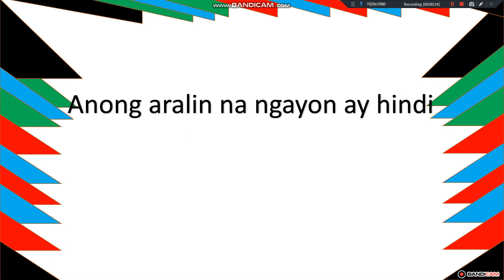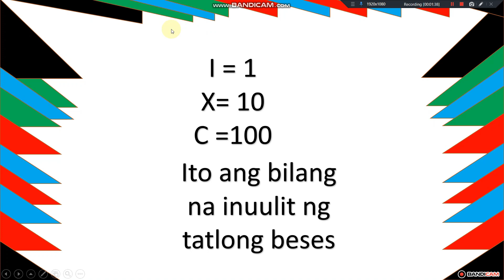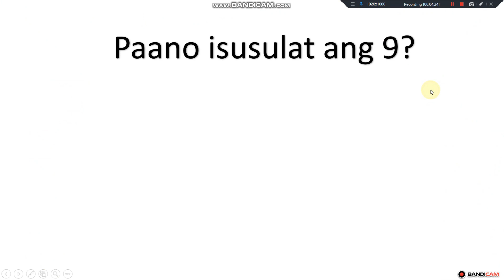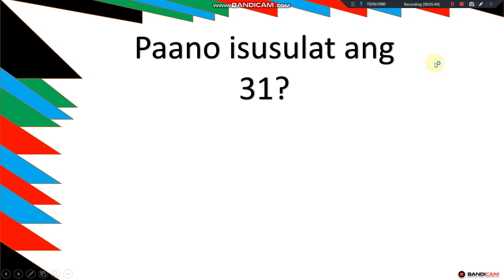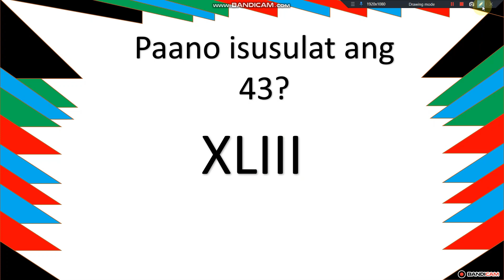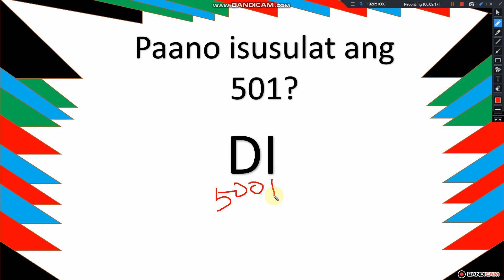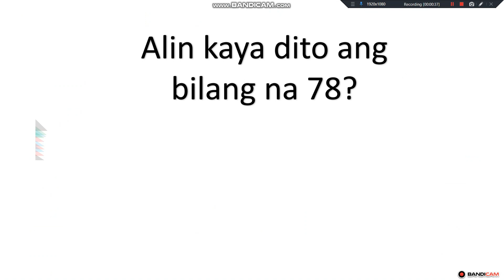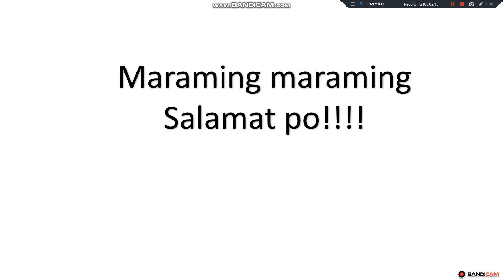MATHEMATICS | PAANO ISULAT ANG ROMAN NUMERALS? | GRADE 3| TCHR LEON TV | VIRTUAL LEARNING CLASSROOM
MATHEMATICS | ANO NGA BA ANG ROMAN NUMERALS | GRADE 3| TCHR LEON TV | VIRTUAL LEARNING CLASSROOM